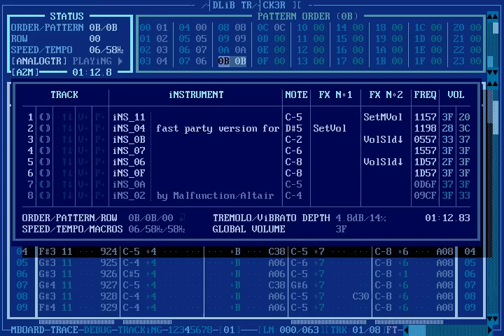Adlib Tracker II - Analog Trip by Malfunction/Altair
Fast party version for chiptune compo at Reverwash 2008 party. Made in Adlibtracker II.